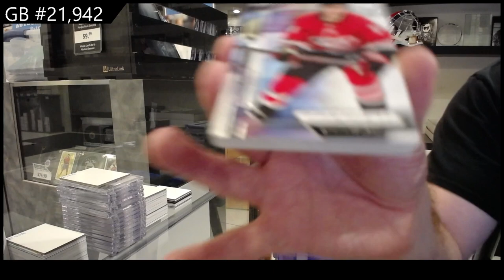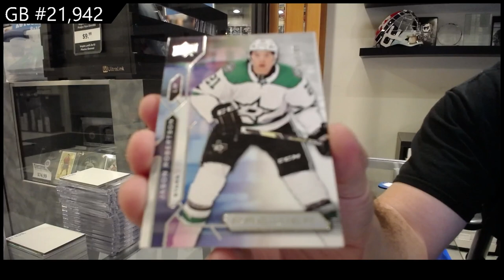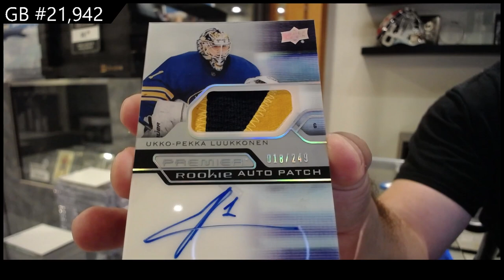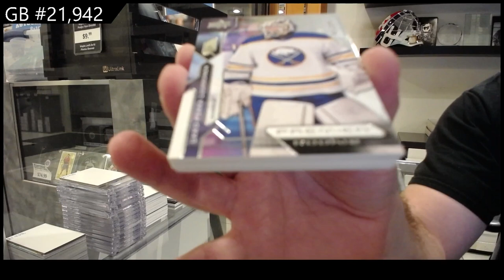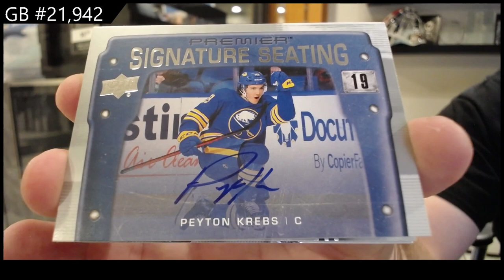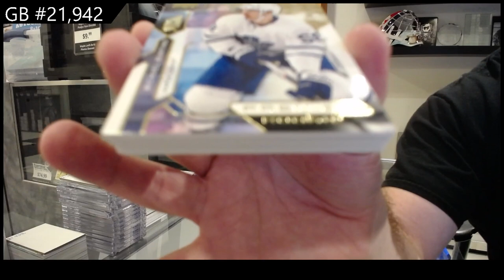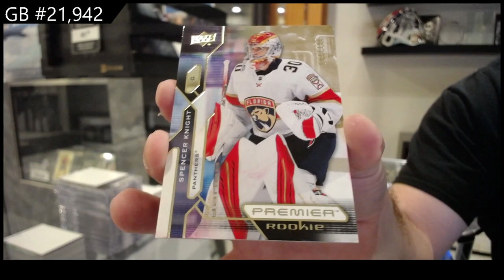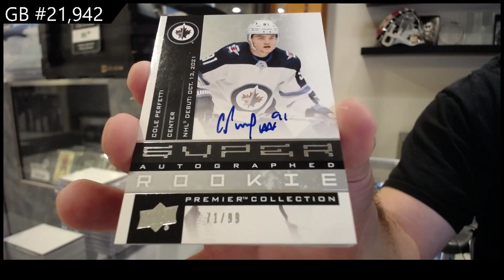2021-22 Upper Deck Premier 5 Box Break - CNC GB #21,942